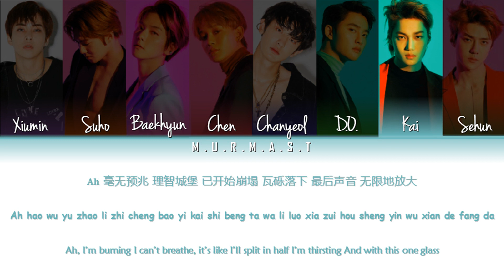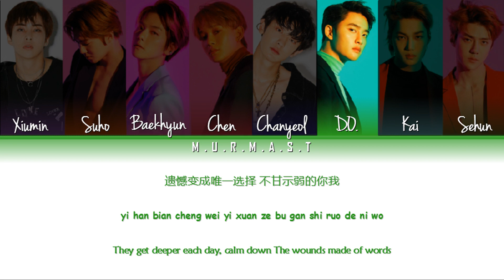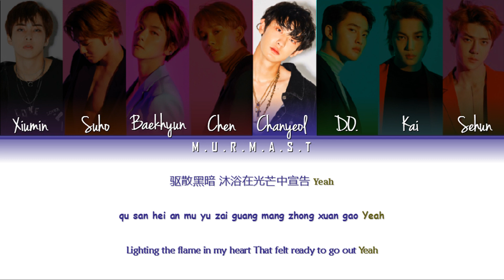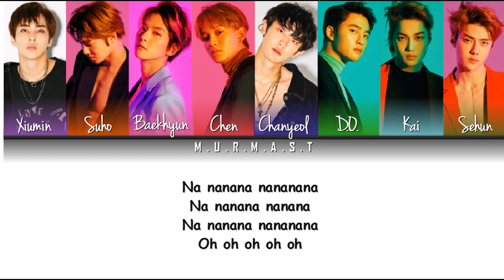EXO (엑소) - LOVE SHOT Lyrics [Color Coded Lyrics] (Han/Rom/Eng/가사)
⋆ Song: LOVE SHOT